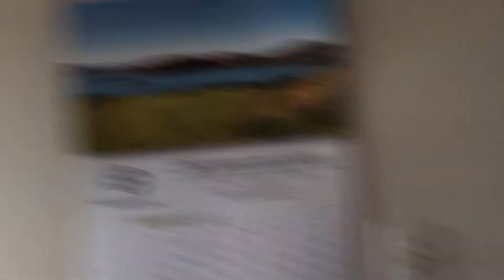“ENGLISH PRANK / ANO BA TALAGA ANG INIINOM NG BAKA?”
Uulitin ng sampung beses ang salitang MILK at matatawa kayo sigurado sa video na ito.Ano ba talaga ang english ng pakpak?
Please watch ‘til the end at siguradong matatawa kayo!